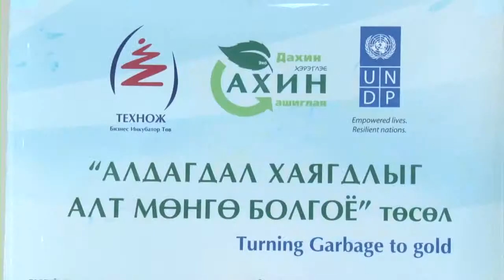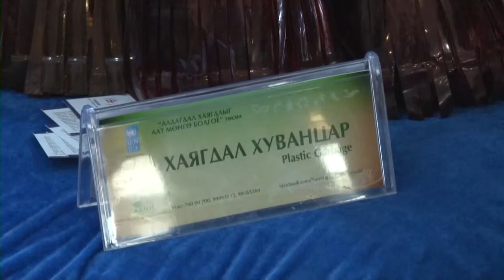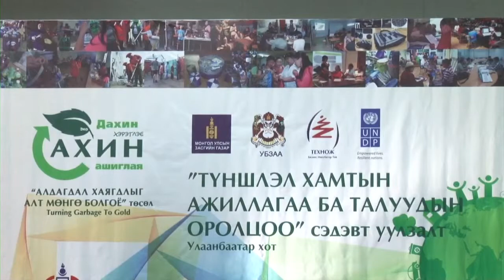C1 Newsroom - УЛС ОРНУУД ХОГОО ДАХИН АШИГЛААД 20 ЖИЛ БОЛЖЭЭ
Сансар огторгуй, далай тэнгис, дэлхийн бөмбөрцөг бүгд цэвэрлэж баршгүй их хогоор дүүрсэн өнөө үед дэлхийн бүх улс орны анхаарал хандуулах номер нэг асуудал бол хог хаягдал юм. Дэлхийн улс орнууд 20 жилийн өмнөөс хаясан хогоо дахин боловсруулах бодлогыг хэрэгжүүлж эхэлсэн бол манай улсад энэ бодлого дөнгөж хэрэгжиж эхлэх шатандаа явж байна.